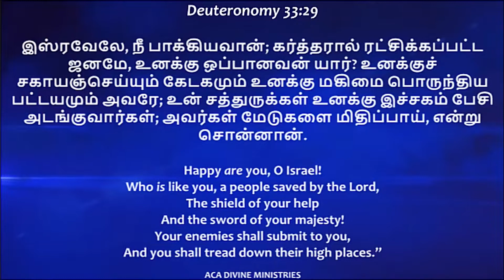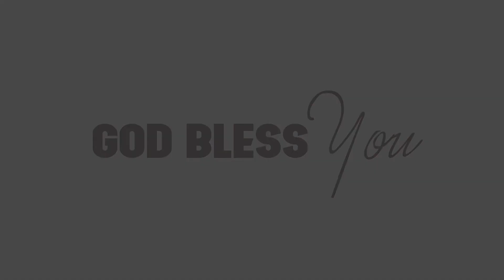Victory over Adversaries| தெய்வீக மன்னா